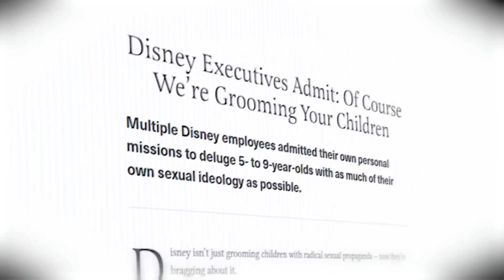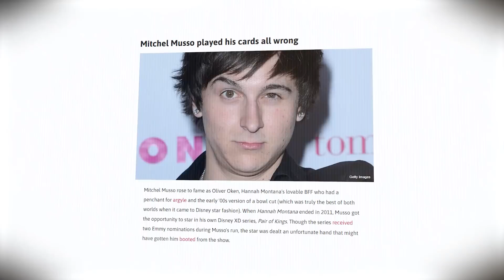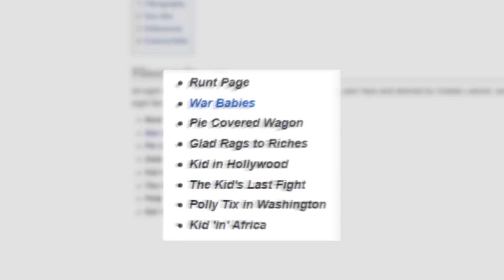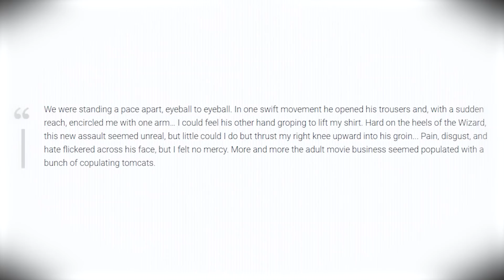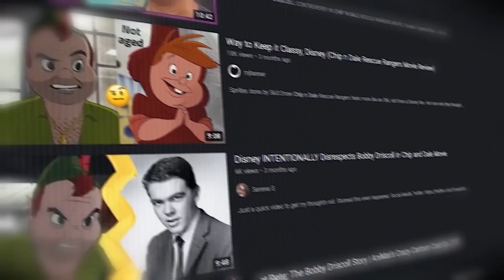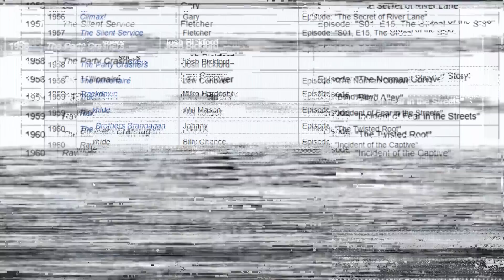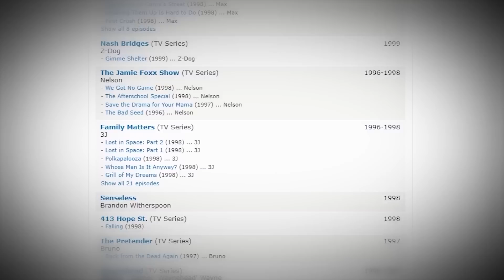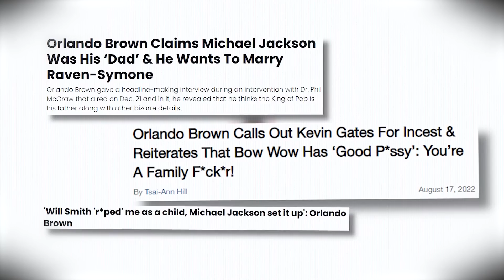The True Nature Of Child Stardom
to get $5 or more cash back on your first purchase of $10 or more.

edited by @ReplayedCo